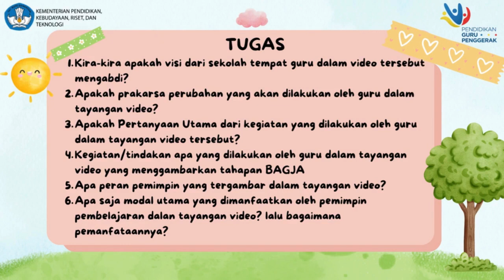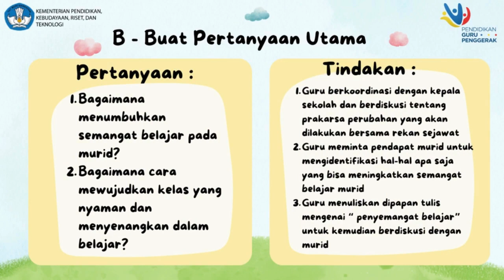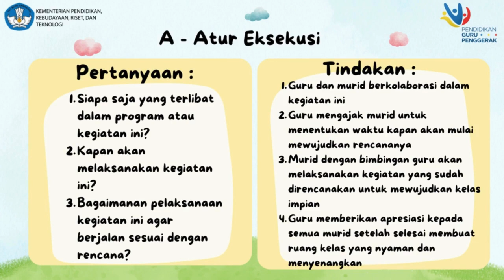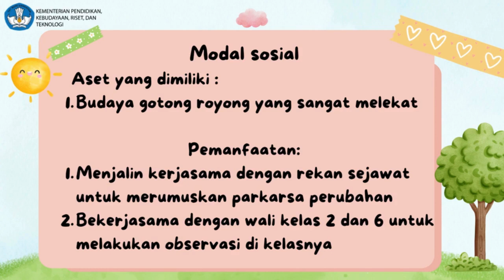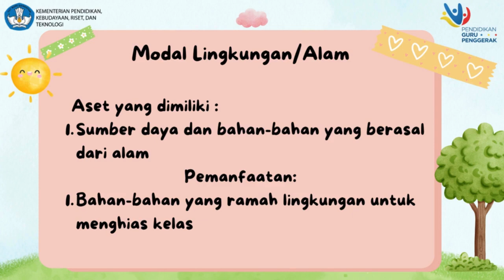DEMONSTRASI KONSTEKTUAL MODUL 3.2 PEMIMPIN DALAM PENGELOLAAN SUMBER DAYA